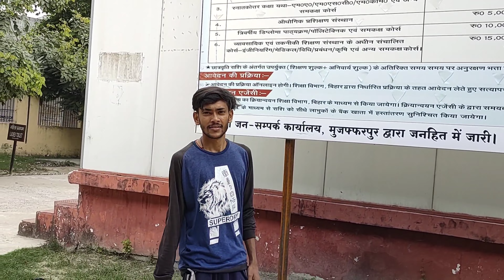MUZAFFARPUR DRCC REVIEW 2023 || BIHAR STUDENT CREDIT CARD 2023 REVIEW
CHANDIGARH UNIVERSITY:
TOP COLLEGES:
MOTIVATION:
STUDENT LIFE:
VLOG TYPE:
OTHER: